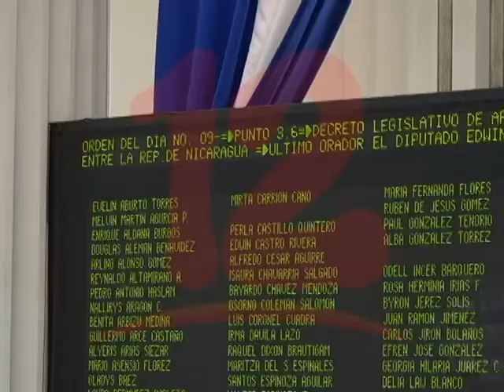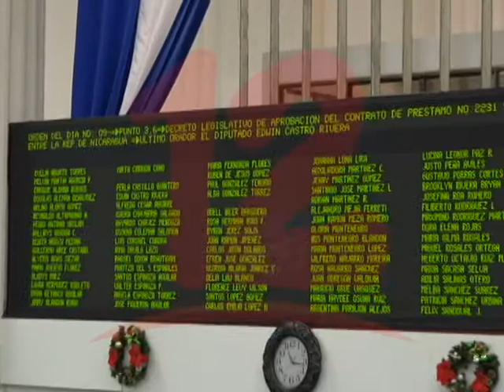ASAMBLEA NACIONAL APRUEBA PRÉSTAMO PARA CONSTRUCCIÓN DE CARRETERAS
La Asamblea Nacional aprobó préstamo para construcción de carreteras.